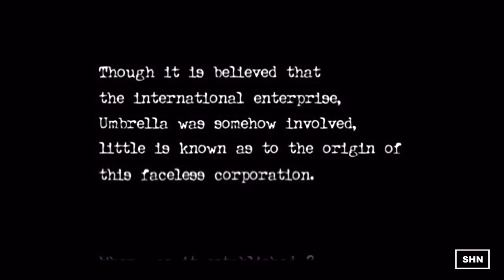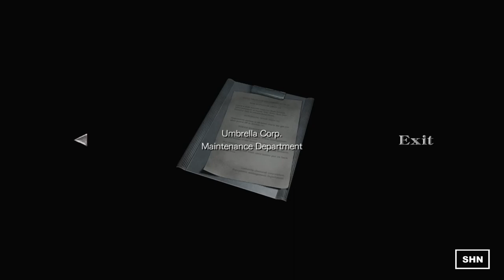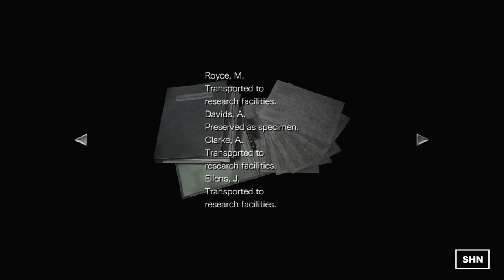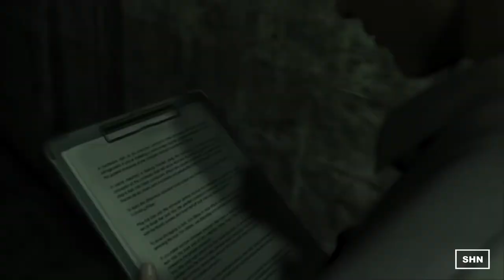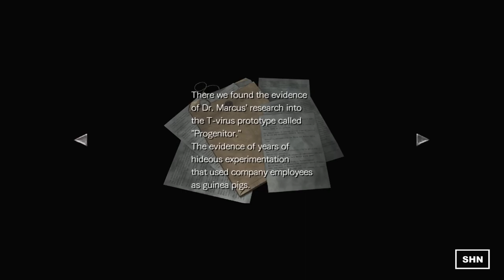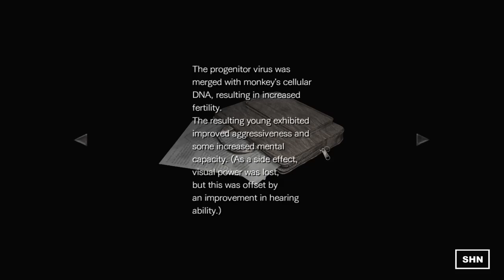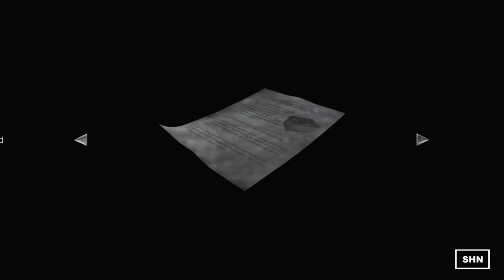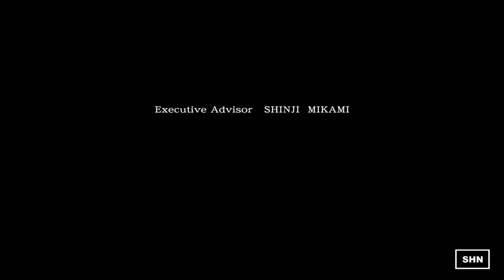Survival Horror Unleashed: Resident Evil Zero Remaster | Full HD Longplay No Commentary Walkthrough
Embark on a spine-chilling journey through the world of survival horror with "Resident Evil Zero HD Remaster" in stunning Full HD! 🧟‍♂️🎮 Join us for a gripping longplay walkthrough of this iconic game, experiencing every heart-pounding moment and terrifying encounter, all without commentary to maintain the immersive atmosphere.

Credit:
Game: Resident Evil Zero HD Remaster
Developer: Capcom
Publisher: Capcom

Prepare yourself for a relentless battle against the forces of darkness as you navigate through the eerie environments and face off against grotesque creatures. Can you survive the horrors that await in the world of "Resident Evil Zero"?